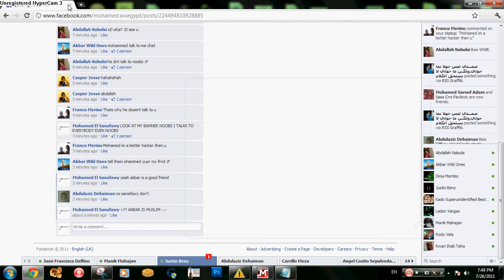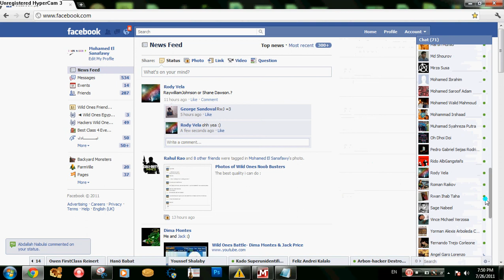Facebook : Permanently Delete the sidebar !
This is how to get your chat system back and permanently delete the new sidebar
Must be at google chrome !